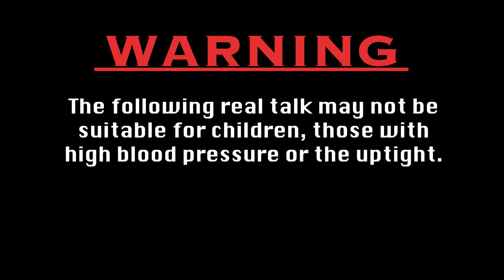Momsplaining with Kristen Bell: ProductReviews with Ryan Hansen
Kristen and Ryan – her longtime BFF and "Veronica Mars co-star – road test the  wackiest and most wonderful baby products on the market!